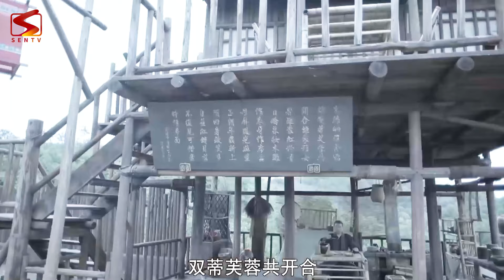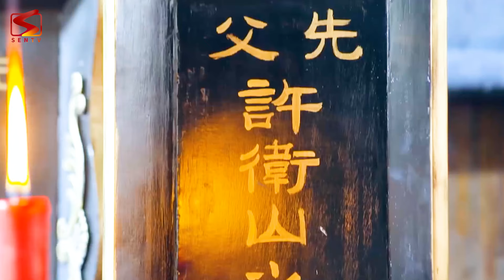NGÀY HUY HOÀNG - Tập 18 | Tuyển Tập Phim Hành Động Kháng Nhật Siêu Kịch Tính 2024 | Thuyết Minh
© Bản quyền thuộc về SENTV PHIM THUYẾT MINH
© Copyright by SENTV PHIM THUYẾT MINH and Partner ☞ Do not Reup